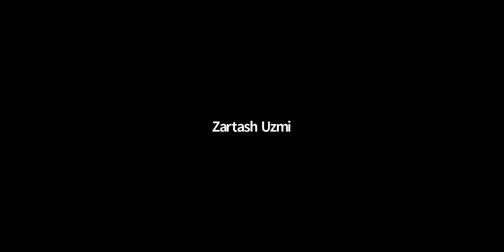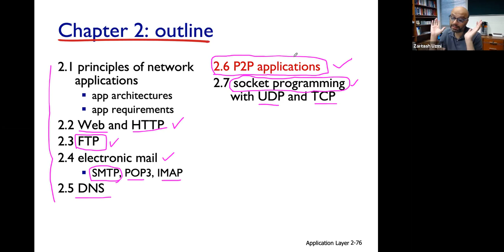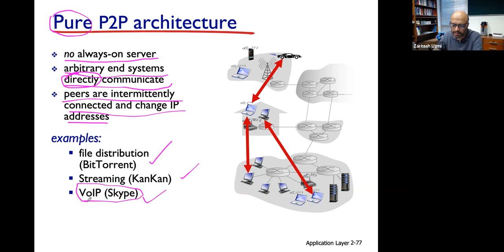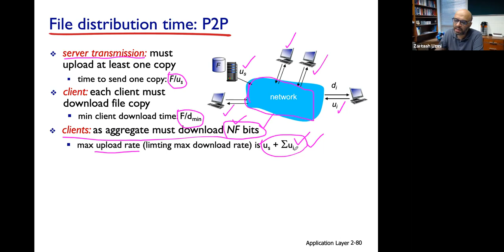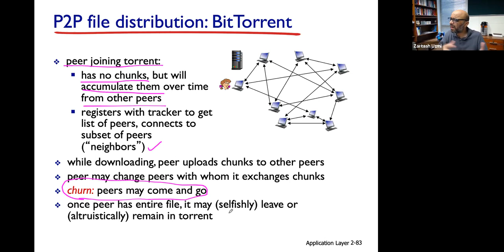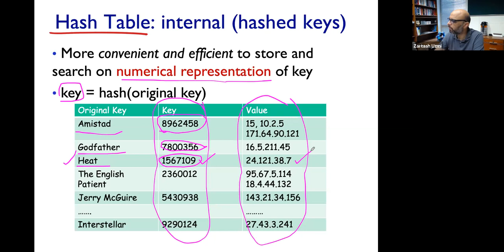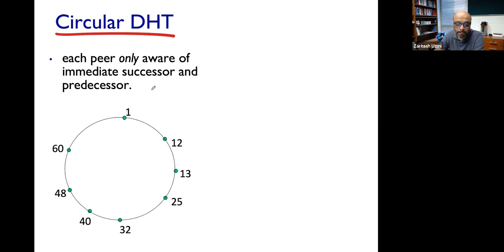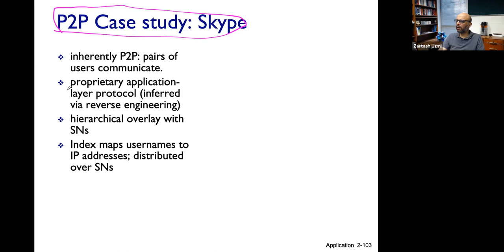Lecture 12 -- 2020-10-23